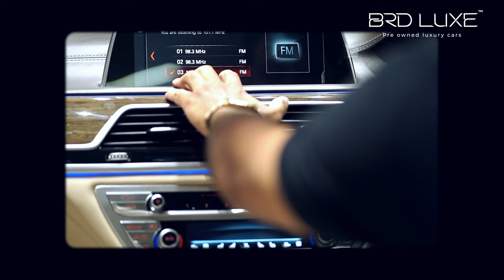BMW 730 LD – Precision in Every Drive.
𝗙𝗘𝗔𝗧𝗨𝗥𝗘𝗦 𝗢𝗙 𝗧𝗛𝗘 𝗕𝗠𝗪-730 LD

🎯 𝗞𝗟 𝗥𝗘𝗚𝗜𝗦𝗧𝗥𝗔𝗧𝗜𝗢𝗡,
🎯 𝟮𝟬𝟭𝟵 𝗠𝗢𝗗𝗘𝗟,
🎯 𝗪𝗛𝗜𝗧𝗘 𝗖𝗢𝗟𝗢𝗥,
🎯 𝗗𝗜𝗘𝗦𝗘𝗟
🎯 𝟮𝟰,𝟴𝟬𝟬 𝗞𝗠𝗦

Contact 𝗕𝗥𝗗 𝗟𝗨𝗫𝗘™ today and grab the best deal!